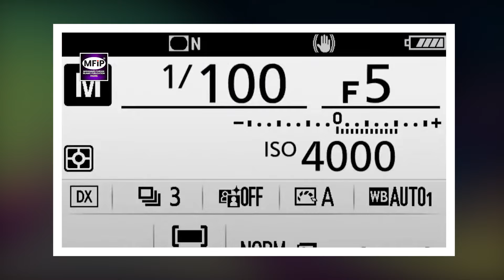ഖബറിൽ ഇതിനേക്കാൾ വലിയ പ്രതിഫലം ലഭിക്കുന്ന മറ്റൊരു സ്വലാത്തില്ല │ ഇമാം ഷാഫി (റ) പതിവാക്കിയ സ്വലാത്ത്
ഖബറിൽ ഇതിനേക്കാൾ വലിയ പ്രതിഫലം ലഭിക്കുന്ന മറ്റൊരു സ്വലാത്തില്ല

ഇമാം ഷാഫി (റ) പതിവാക്കിയ സ്വലാത്ത്

നൗഷാദ് ബാഖവിയുടെ പ്രഭാഷണം

Noushad Baqavi

നൗഷാദ് ബാഖവി

Assalamualaikum,
Welcome to MFiP Official

This is the Perfect Place for those who are seeking Islamic Knowledge. This channel is dedicated to everyone Who are far distance from Islamic Knowledge,Insha Allah video will be updated in daily basis if Allah grants me the permission.

ഇസ്ലാമിക പ്രഭാഷണങ്ങളും അറിവുകളും മദ്ഹ് ഗാനങ്ങളും അതുപോലെ എല്ലാ ഇസ്ലാമികമായിട്ടുള്ള പ്രവർത്തനങ്ങളും ജനങ്ങളിലേക്ക് നേരിട്ട് എത്തിക്കുവാൻ കഴിഞ്ഞ പന്ത്രണ്ടു വർഷമായി സോഷ്യൽ മീഡിയയിൽ പ്രവർത്തിക്കുന്ന ഒരു കൂട്ടം പ്രവർത്തകരുടെ കൂട്ടായ്മയാണ് MFiP
നൗഷാദ് ബാഖവി, കബീർ ബാഖവി, അബൂബക്കർ ഖാസിമി , നവാസ് മന്നാനി തുടങ്ങി ഒരു കൂട്ടം ഉസ്താദുമാരുടെ സപ്പോർട്ടാണ് ആദ്യമായി ഞങ്ങൾക്ക് ജന മനസ്സുകളിൽ ഇടം നേടി തന്നത്
പരിശുദ്ധ ദീനിന് കോട്ടം വരാത്ത എല്ലാ പ്രവർത്തങ്ങൾക്കും ഞങ്ങൾ ഇന്ഷാ അള്ളാഹ് സോഷ്യൽ മീഡിയയിൽ മുന്നിൽ തന്നെ ഉണ്ടാകും
എല്ലാ സുഹൃത്തുക്കളുടെയും അകമഴിഞ്ഞ പിന്തുണ പ്രതീക്ഷിക്കുന്നു

വളരെ വൃത്തിയിലും ക്വളിറ്റിയിലും നിർമിക്കുന്ന "സുരയ്യ നെറ്റികൾ'
ജോയിന്റ് ഇല്ലാത്ത ഫുൾ സ്ലീവ് നെറ്റി, ജോയിന്റ് ഇല്ലാത്ത ത്രീഫോർത് നെറ്റി, ഹാഫ് സ്ലീവ് നെറ്റികൾ, കോട്ടൺ ഹെവി ക്വളിറ്റി നിസ്കാര കുപ്പായവും (ഹാജറ പ്രെയർ ഡ്രസ്സ്) ലഭിക്കുന്നതിന് ബന്ധപ്പെടുക
കമല സുരയ്യ അബായ വേൾഡ്, പള്ളിമുക്ക്, കൊല്ലം 691010  ഫോൺ 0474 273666 , വാട്സ്ആപ് 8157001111